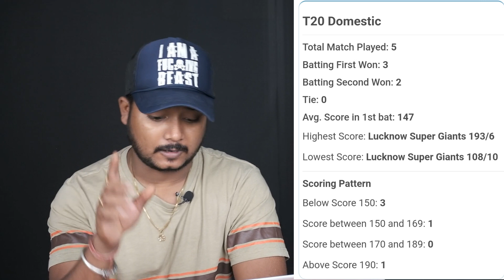LSG vs MI IPL 2023 63rd Match & Toss Prediction | Lucknow vs Mumbai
1. MI vs LSG Match Prediction
2. Lucknow Super Giants vs Mumbai Indians
3. MI vs LSG main se kon jitega
4. aaj ka match kaun jitega
5. aaj ka ipl match
6. Mumbai Indians vs Lucknow Super Giants match prediction
7. Lucknow Super Giants vs Mumbai Indians match prediction
8. LSG vs MI Kaun Jitega
9. MI vs LSG kaun Jitega
10. MI LSG aaj ka match
11. LSG MI aaj ka match
12. Match prediction today
13. Today ipl match prediction
14. Lucknow vs Mumbai mein kaun jitega
15. Mumbai vs Lucknow main kaun jitega
16. MI vs LSG me kon jitega
17. Mumbai Indians vs Lucknow Super Giants
18. Lucknow Super Giants vs Mumbai Indians
19. Today Match Prediction
20. 16 May ka Match